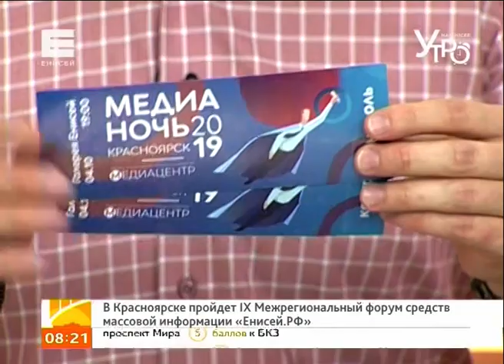В Красноярске пройдет IX Межрегиональный форум СМИ «Енисей.РФ»